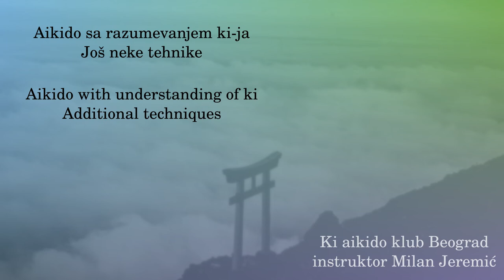086 - Jodantsuki katakubinage